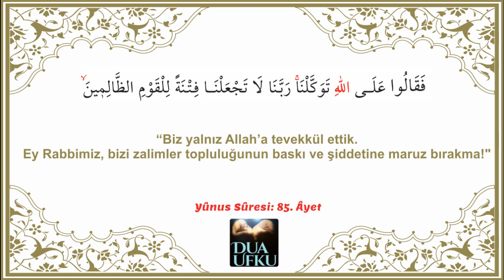Kur’an’da Geçen Dualar Yûnus Sûresi 85.Âyet